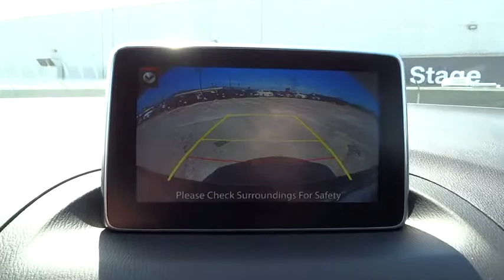2015 Mazda Mazda3 Los Angeles, Cerritos, Van Nuys, Santa Clarita, Culver City, CA 50909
2015 Mazda Mazda3

Star Mazda
1401 S Brand Blvd